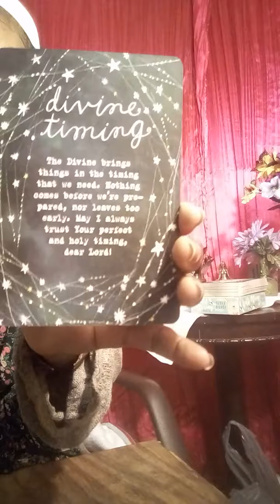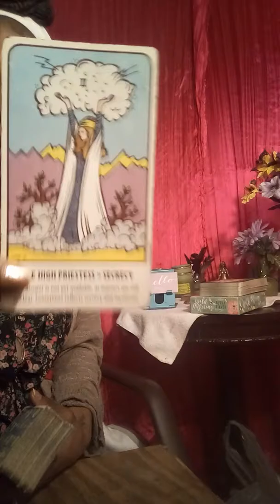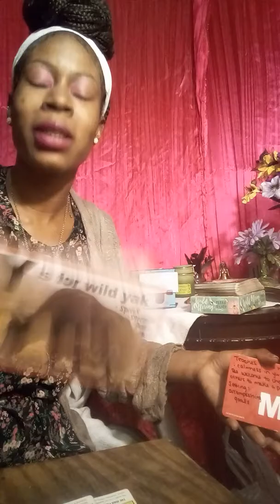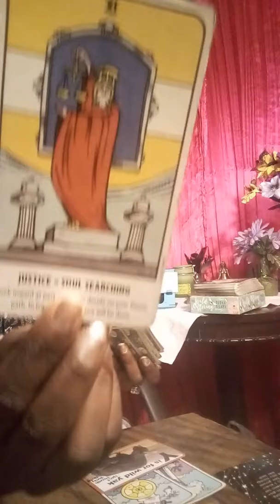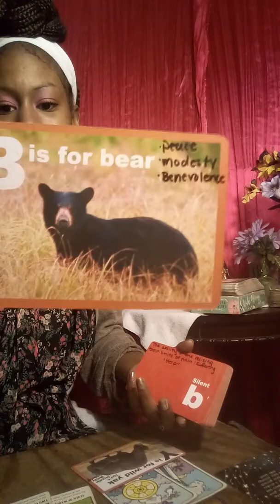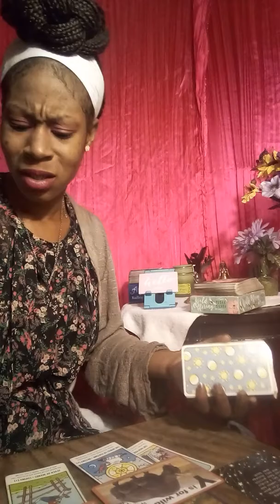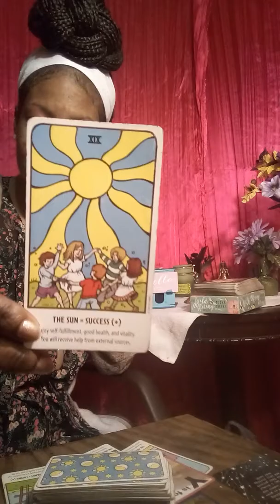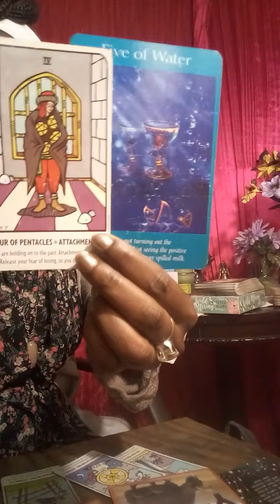Mercury in♓((WaterSigns)) DivineTiming ♋♏♓